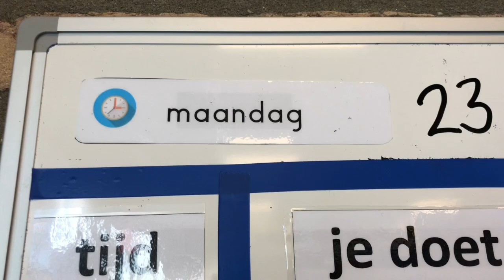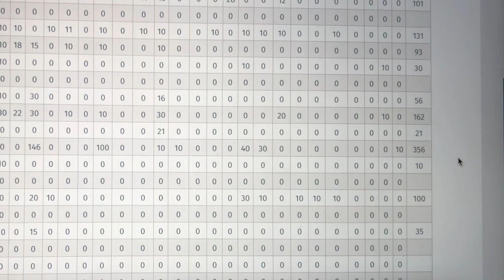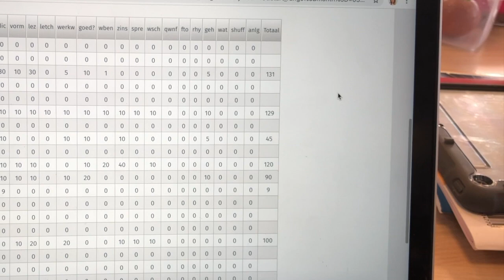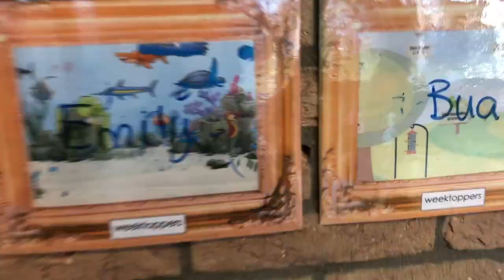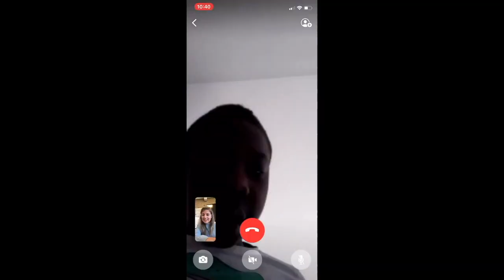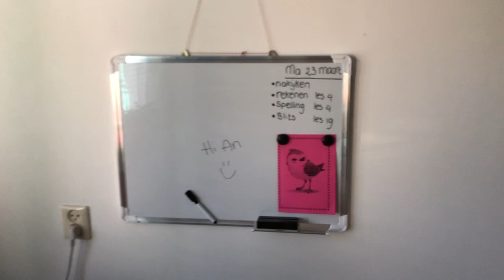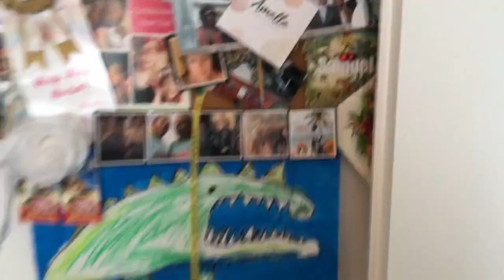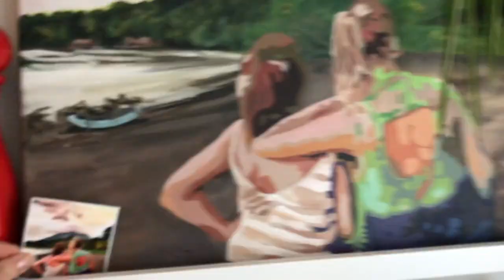Juf Saskia VLOGT🌟! Hoe gaat het op Wereldwijs🎒? En ook: HOME TOUR 🏡 en uitslag van de CHALLENGE!🧻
Ik werkte vandaag een dagje op Wereldwijs, en dat was gek! Werken in een lege school!

Ik laat zien hoe ik met jullie bel, wat ik mee heb voor lunch (speciaal voor Sara...) en hoe de dag er een beetje uit ziet.

Ik heb op veler verzoek ook een HOME TOUR gedaan én heb een lekker maaltijdje klaargemaakt.

Maar het leuks van alles is misschien wel de CHALLENGE! Wie heeft er meegedaan? En...is het gelukt!?

Veel kijkplezier en vergeet geen duimpje omhoog ;-)